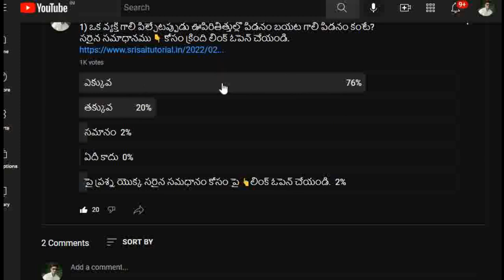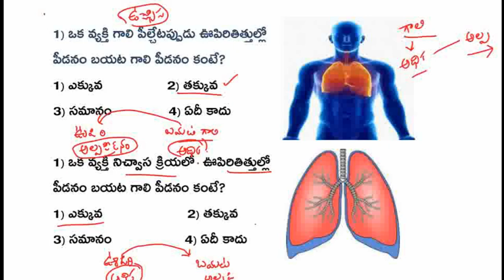TARGET DSC 2022 చాలామంది తప్పు చేయడానికి అవకాశం ఉన్న M.Imp Concept || SRI SAI TUTORIAL